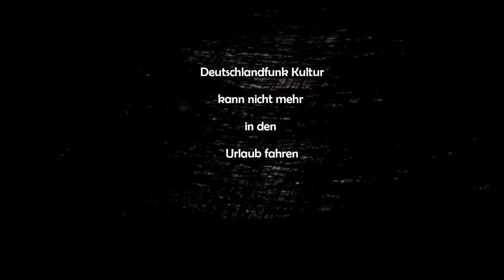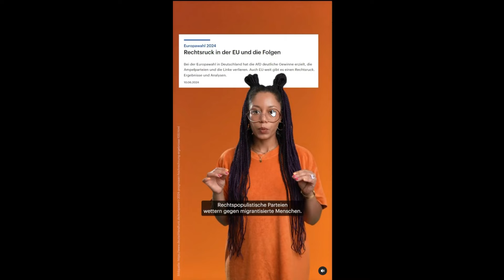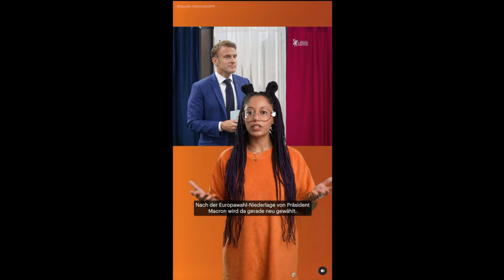Molch Lurch TV - Deutschlandfunk Kultur kann nicht mehr in den Urlaub fahren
Das sind wirkliche Probleme...

Viel Spaß Leude!